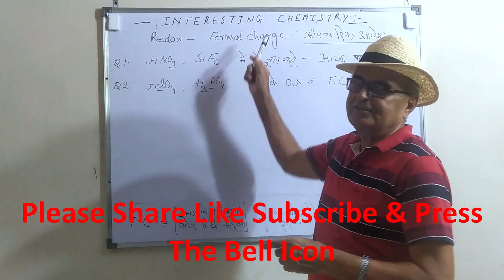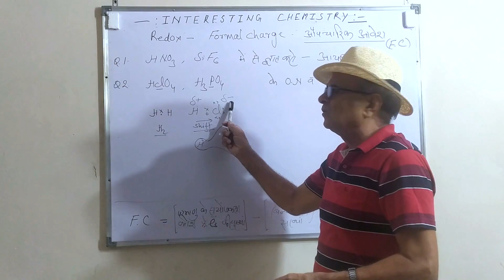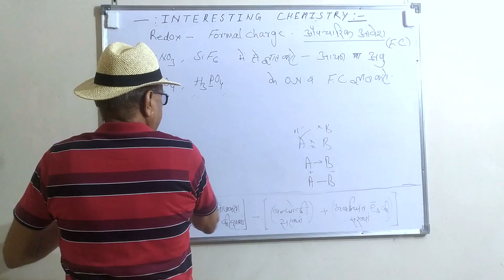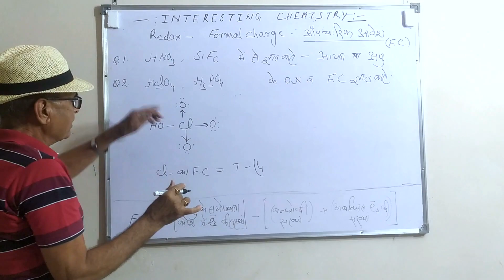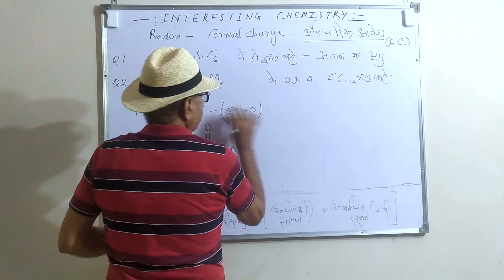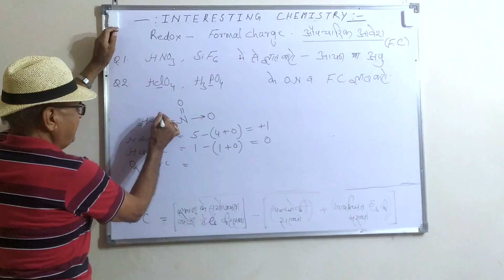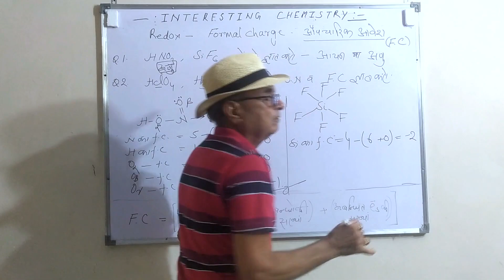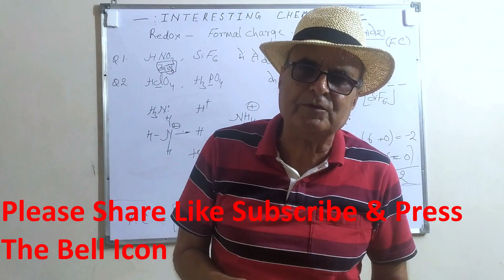रीडॉक्स ऑपचारिक आवेश की व्याख्या ।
रीडॉक्सऑक्सीकरण अंक I ऑक्सीकरण तथा अपचयन अभिक्रियो का ऑक्सीकरण अंक के आधार पर पहचान । ऑक्सीकरण अंक में वृद्धि ऑक्सीकरण । ऑक्सीकरण अंक में कमी अपचयन। ऑक्सीकरण अंक ज्ञात करने के नियम ।ऑपचारिक आवेश की व्याख्या ।
ऑपचारिक आवेश को ज्ञात करना। अणु  तथा आयन की पहचान ।
ऑपचारिक आवेश की व्याख्या ।